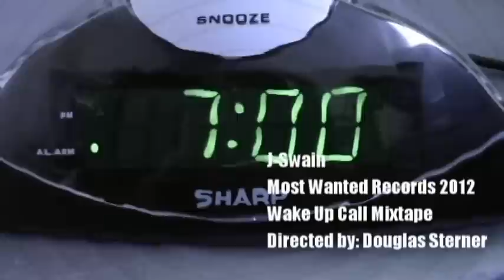"The Sad Thing" J-Swain OFFICIAL MUSIC VIDEO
J-swain Most Wanted Records 2012
Wake up call mixtape
Directed by Douglas Sterner
in co-operation with A.M. Artist Management